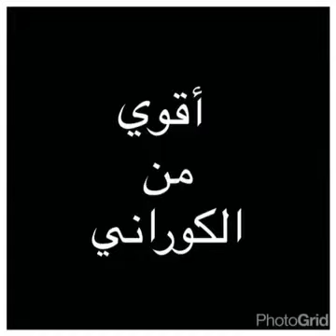معمم جديد ههههههه